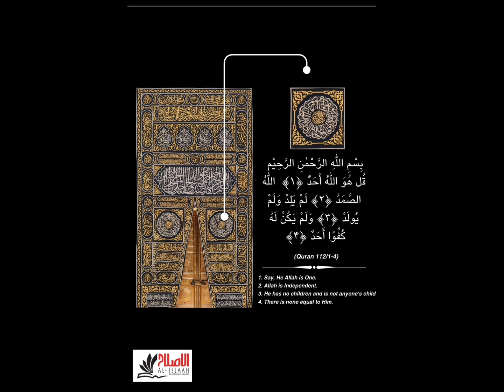Aik dua hai jab koi kam Ap ko mushkil lgy…